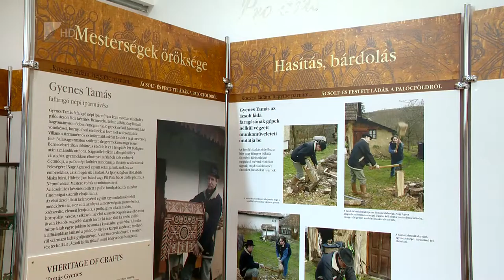Régi ládák, kelengyék - Kölcsey Tv